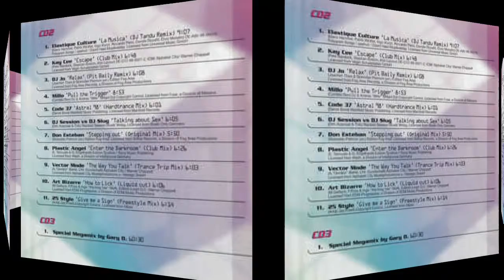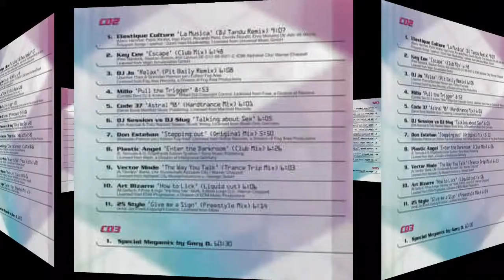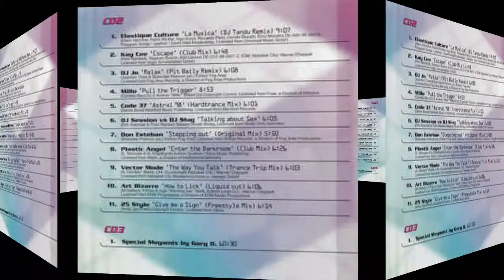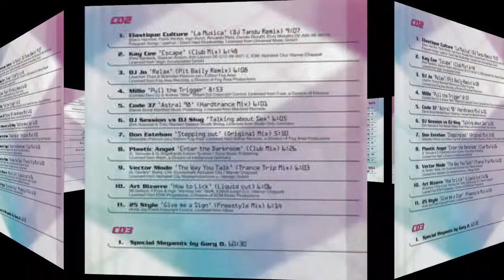Plastic Angel - Enter The Darkroom (Club Mix). Rip Tpl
Sello: DJs Present ‎– 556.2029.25, PIAS Germany ‎– PIASD 2029 CD
Serie: D.Trance – 9
Formato: 2 × CD, Mixed All Media, Compilation
País: Germany
Fecha: 1998
Género: Electronic
Estilo: Trance, Hard Trance